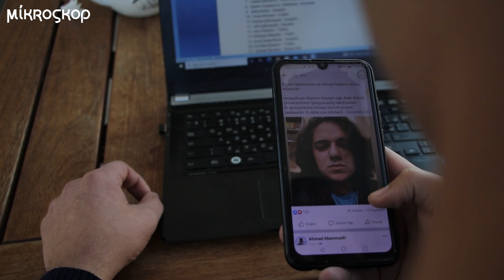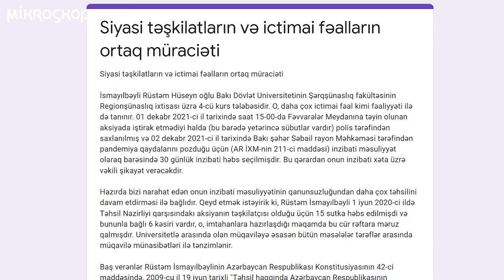Rüstəm İsmayılbəyli universiteti bitirə bilməmək təhlükəsi ilə üz-üzədir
İctimai fəal Rüstəm İsmayılbəyli Saleh Rüstəmliyə azadlıq tələbi ilə keçirlən aksiyada iştirakçı olmadığı halda saxlanılıb və barəsində 30 sutka inzibati həbs qərarı çıxarılıb. Yaxınları isə bu həbs səbəbindən universiteti bitirə bilməyəcəyindən narahatdır. Artı NİDA və D18 hərəkatları onun təhsildən məhrum edilməməsi üçün imza kampaniyasına başlayıb.